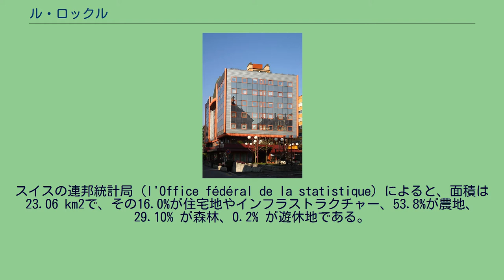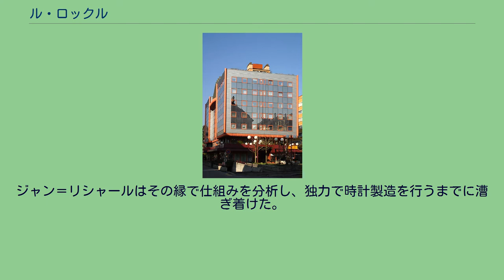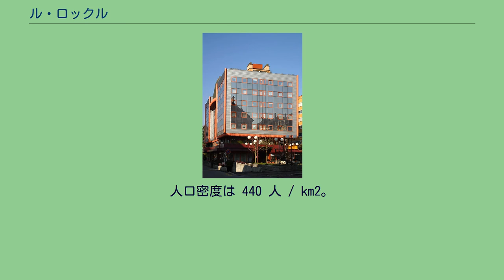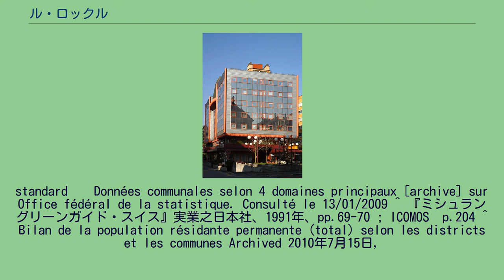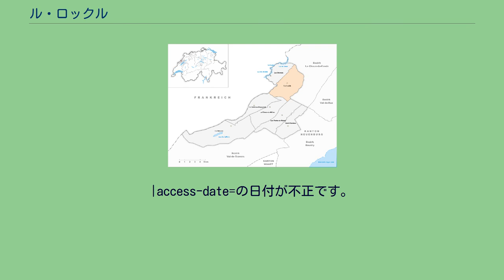ル・ロックル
ル・ロックル（Le Locle）は、スイスのヌーシャテル州にあるコミューンで、ル・ロックル郡の郡庁所在地である。
日本ではル・ロクルとも表記される。
その中心市街は、隣接するラ・ショー＝ド＝フォンの中心市街とともに、ユネスコの世界遺産リストに登録されている。
ル・ロックルはフランス国境と接しており、国境を越えるとフランスのヴィエ＝ル＝ラック（Villers-le-Lac）である。
スイスの連邦統計局（l'Office fédéral de la statistique）によると、面積は 23.06 km2で、その16.0%が住宅地やインフラストラクチャー、53.8%が農地、29.10% が森林、0.2% が遊休地である。
ル・ロックル市内には、ル・コル＝デ＝ロシュ（Le Col-des-Roches）、ル・クレ＝デュ＝ロックル（Le Crêt-du-Locle）、ル・コロゾ（Le Crozot）、ラ・ジャリュズ（La Jaluse）、ル・プレヴー（Le Prévoux）、ル・カルチエ（Le Quartier）、レ・ルプラット（Les Replattes）などの町がある。
隣接するコミューンはレ・ブルネ（Les Brenets）、ラ・ショー＝ド＝フォン、レ・ポン＝ド＝マルテル（Les Ponts-de-Martel）、ラ・ショー＝デュ＝ミリュー（La Chaux-du-Milieu）、ル・セルヌー＝ペキニョ（Le Cerneux-Péquignot）である。
ル・ロックルでは、17世紀以来、時計製造業が営まれてきた。
半ば伝説化した期限によれば、1679年にロンドンからこの地に初めて持ち込まれた懐中時計が壊れたとき、手先の器用なダニエル・ジャン＝リシャールが修理を担当した。
ジャン＝リシャールはその縁で仕組みを分析し、独力で時計製造を行うまでに漕ぎ着けた。
その彼が腰を落ち着け、後継者を育成したのがル・ロックルであった。
町は1833年と1844年の大火で焼失した後、碁盤目状の都市計画に基づいて整然とした町並みが形成された。
市の中心部は、隣接するラ・ショー＝ド＝フォンの中心市街とともに、2009年に「ラ・ショー＝ド＝フォンとル・ロックル、時計製造業の都市計画」の名で、世界遺産リストに登録された。
連邦統計局によれば、ル・ロックルの人口は10148人である（2008年）。
人口密度は 440 人 / km2。
以下のグラフは1850年から2008年までの人口動態をまとめたものである。
Rue du Crêt Vaillant 28, Hans-Christian Andersen モン城（le Château des Monts）には、ル・ロックル時計博物館がある。
この博物館は特に17世紀から18世紀の振り子時計や自動巻き時計のコレクションが充実している。
^ Arealstatistik Standard - Gemeindedaten nach 4 Hauptbereichen ^ Swiss Federal Statistical Office - STAT-TAB, online database – Ständige und nichtständige Wohnbevölkerung nach institutionellen Gliederungen, Geburtsort und Staatsangehörigkeit （ドイツ語） accessed 30 August 2016 ^ a b Statistique de la superficie
standard – Données communales selon 4 domaines principaux [archive] sur Office fédéral de la statistique. Consulté le 13/01/2009 ^ 『ミシュラングリーンガイド・スイス』実業之日本社、1991年、pp.69-70 ; ICOMOS  p.204 ^ Bilan de la population résidante permanente (total) selon les districts et les communes Archived 2010年7月15日,
at the Wayback Machine. [archive] sur Office fédéral de la statistique. Consulté le 13/01/2009...